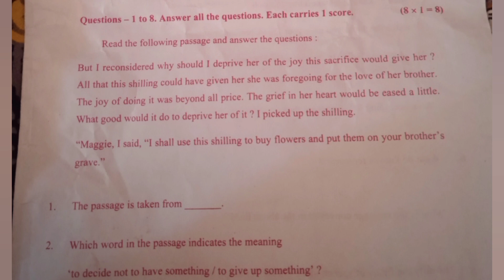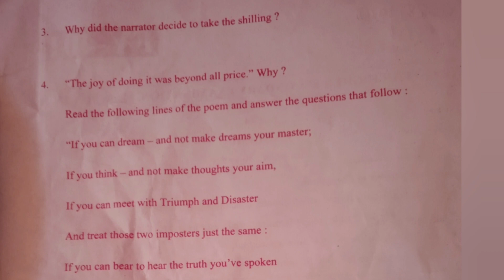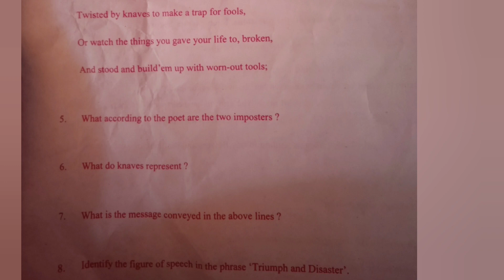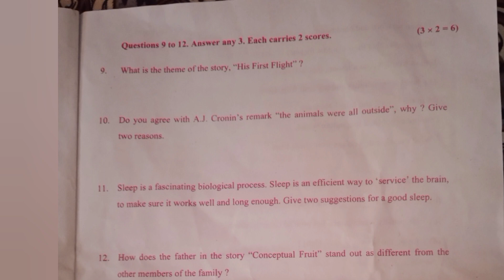Plus one English Public Exam Answer key 2023|30 March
Plus One English Public Exam Answer key 2023 March 30